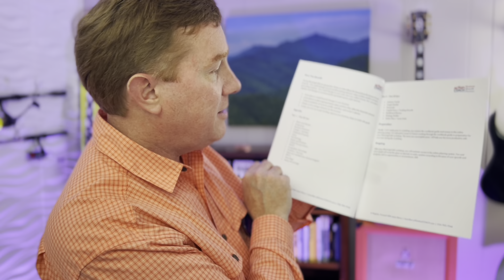Planning Your Business Journey with ncbusiness.coach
Having immersed myself in various businesses throughout my life, one undeniable truth is that many business owners lack the essential planning skillset for their ventures. The farthest out I typically hear about goals and plans is just a year. As I record this at the beginning of 2024, the focus is on setting annual goals for the year and breaking them down into quarters. Reflecting on my experiences, I've realized the importance of turning one's hobby into a strategic investment, a lesson learned later in my entrepreneurial journey. Planning for the future is key, and I've come to understand that a well-crafted five-year plan can bridge the gap between current success and untapped potential. It's not just about growing incrementally; it's about intentional, visionary growth. That's why, every two months, we facilitate a two-day workshop where participants can map out every aspect of a comprehensive five-year business plan. The aim is to create something by design, envisioning the impact on revenue, community, team members, and even philanthropy. This workshop isn't just a one-time event; it provides ongoing access to a powerful software tool for continuous planning and updating, ensuring that businesses evolve strategically over time. Consider it an investment in your business, family, and team's future—a journey guided by intentionality and vision.